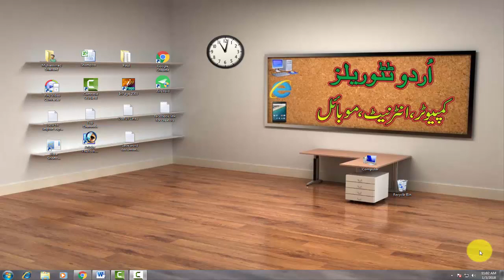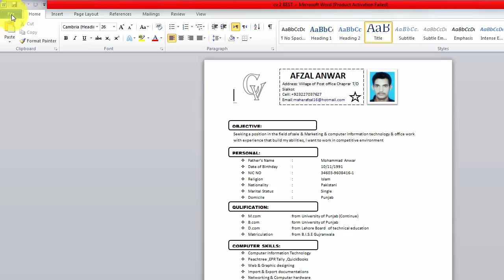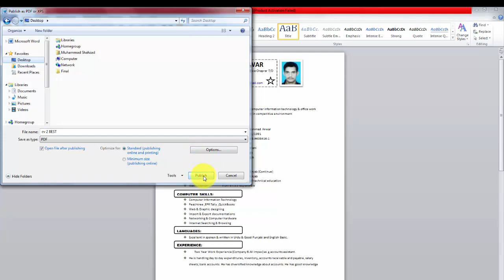How To Save Easily Microsoft Word Documents As Pdf In Urdu |Office 2010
Hi Friends!!! Main ne iss video mein Microsoft Word Documents ko Pdf file mein save kerne ka tareeqa bataya hai.

How To Set Up Parental Controls In Windows 7 ?

How To Use New Tab Option In Any Software?

How To Protect Computer From Viruses ?

How To Disable And Enable Computer Usb Ports?